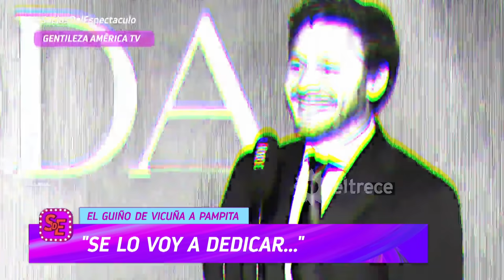Vicuña reflotó el escándalo de la dedicatoria a Pampita con un pícaro comentario cuando ganó el MF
Momento emitido el lunes 04 de diciembre de 2023 en Socios del espectáculo.